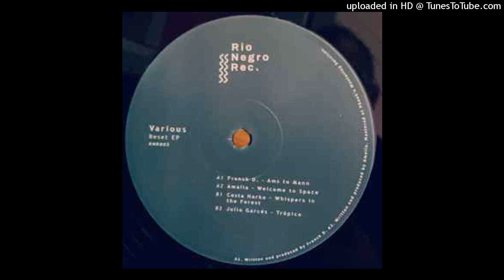Costas Harko– Whisper In The Forrest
Franck D.  - Reset EP

Label: Rio Negro Records – RNR005
Format:
Vinyl, 12", EP
Country: Spain
Released: Jun 7, 2022
Genre: Electronic
Style: Tech House, Deep House